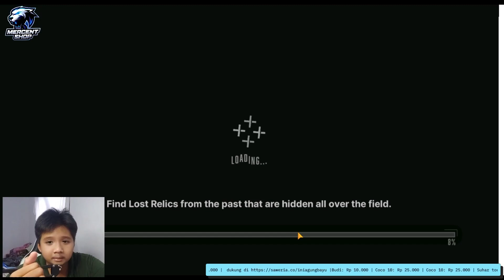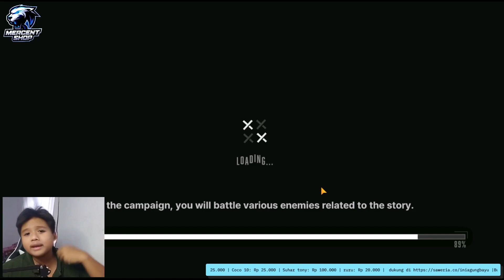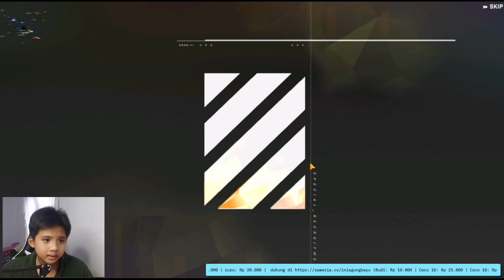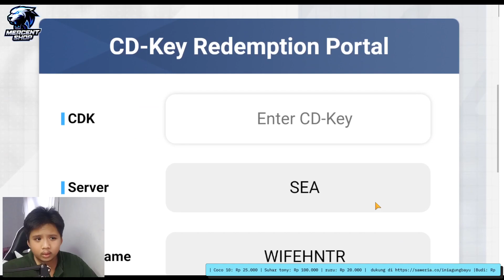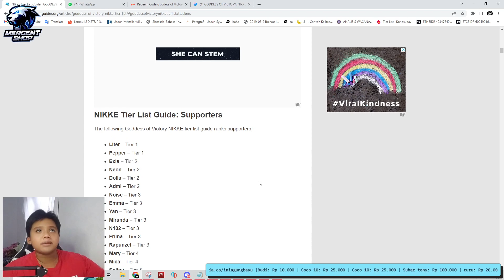SUDAH RILIS!! GAME PALING BAHAYA!! AUTO BASAH!! 🙄 - GODDESS OF VICTORY: NIKKE (Android)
IOKE GUYS!! AKHIRNYA GAME BRUTAL INI RILIS!! PENUH WAIFU PENUH KERINGAT!! so far sih gua enjoy ya game semi idle dan cukup seru sih... terutama cutscen, animasi, design karakter oke semua!! 😂

REDEEM CODE:
NIKKE – 100 Gem
NIKKE47CAMPAIGN – 150 Gem
NIKKE 1104 – 100 Gem
NIKKE2022 – 1x Credit
MYNIKKE – 150 Gem
NIKKELUV – 100 Gem
NIKKENO1 – 100 Gem
BEMYCOMMANDER – 1x Recruit Voucher